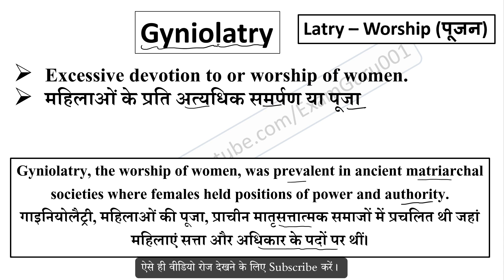Gyniolatry meaning in Hindi // Explained Gyniolatry With Using Sentence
Gyniolatry का हिंदी में अर्थ,
Meaning of Gyniolatry in hindi,
Gyniolatry word kya hai,
Gyniolatry word ka hindi me matlab,
Gyniolatry word ka sentence me use,
Gyniolatry word ke bare me janiya,
Gyniolatry vocabulary meaning,
Gyniolatry word pronunciation,
sentence using latry root word,
latry root word meaning,